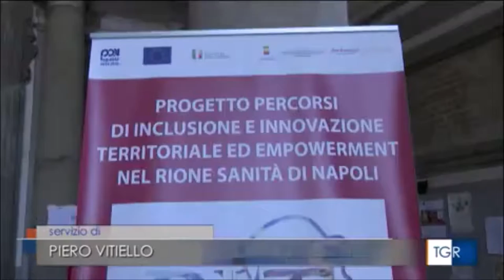Napoli, presentato il progetto "Piter" finalizzato a contrastare il fenomeno del disagio giovanile